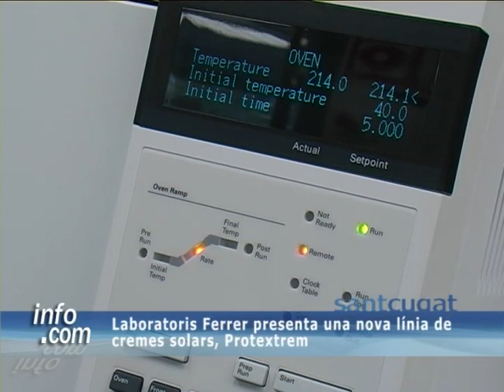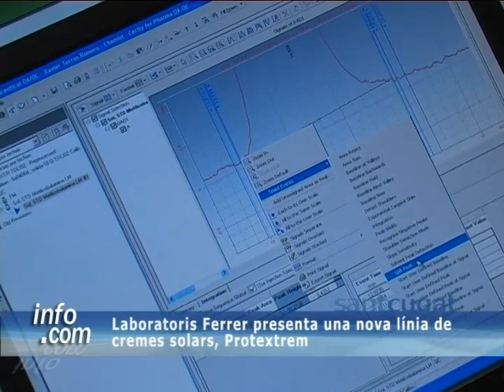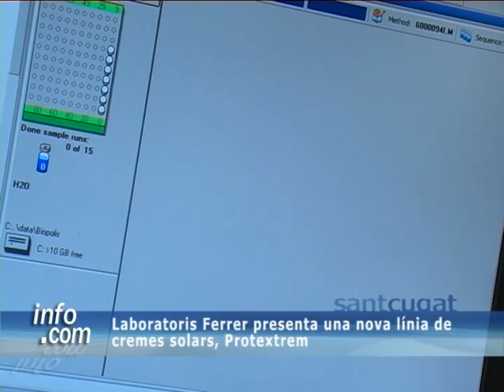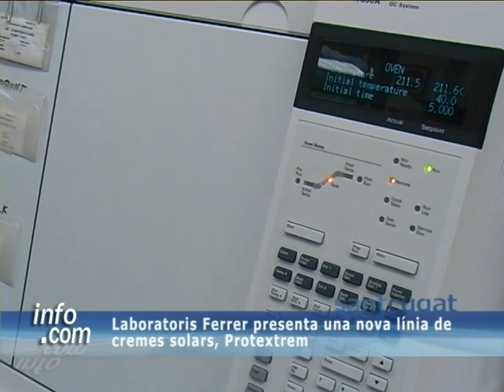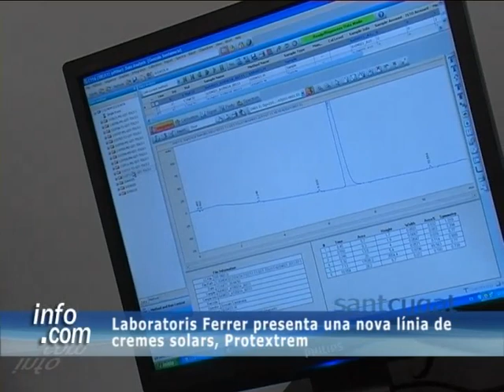Laboratoris Ferrer presenta Protextrem avi